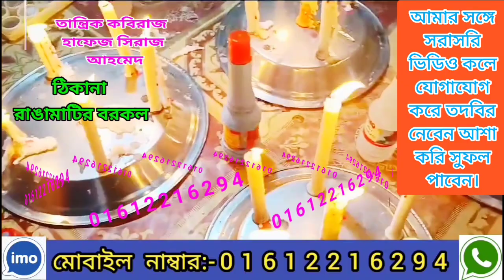অরিজিনাল তান্ত্রিক কবিরাজ হাফেজ সিরাজ আহমেদ। মানব জীবনের জটিল ও কঠিন সমস্যার সমাধান করেন।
অরিজিনাল তান্ত্রিক কবিরাজ হাফেজ সিরাজ আহমেদ। মানব জীবনের জটিল ও কঠিন সমস্যার সমাধান করেন। কেউ যদি তার সঙ্গে যোগাযোগ করতে চান তাহলে তার মোবাইল নাম্বারটা ভিডিওর মধ্যে দেওয়া আছে ওই নাম্বারে যোগাযোগ করুন ধন্যবাদ।